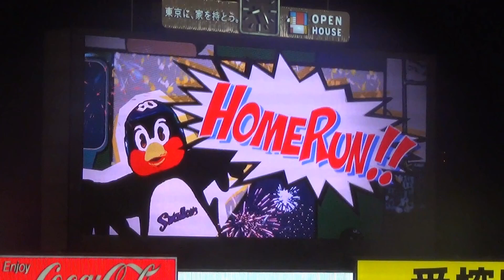【歌詞付き】東京ヤクルトスワローズ 村上宗隆 応援歌⇒ホームラン 東京音頭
2019年8月17日 東京ヤクルトスワローズ vs 中日ドラゴンズ 19回戦

6回裏 2アウトから村上がライトスタンドへぶち込んだ時のライトスタンド応援風景です。